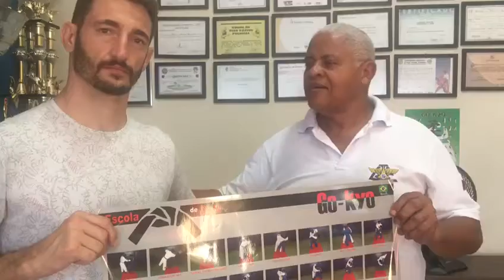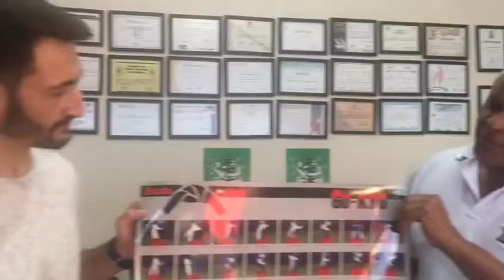Escola Nacional de Judô incentivando e ajudando os projetos sociais de judô no Brasil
O Fuji é um Sistema de Gestão para Academias de Esportes de Combate. É a solução completa para controlar e organizar sua academia. 🤼
➡Controle Financeiro;
➡Controle de Graduações;
➡Gerenciamento de Turmas;
➡Cursos e Treinamentos para aproveitar o máximo que a ferramenta por lhe oferecer!Sua Academia ainda mais Organizada e Completa, clique aqui e saiba mais!
NÓS ACREDITAMOS EM VOCÊ
PS - Projeto sensei 2020
ENJ - ESCOLA NACIONAL DE JUDÔ. Alba Organizações desportivas agradece o seu contato.
▶ Quem somos nós? Conheça um pouco mais da ENJ.
▶ Modelo de plano de aposentadoria para professores de judô.